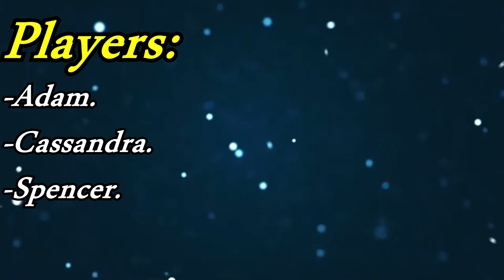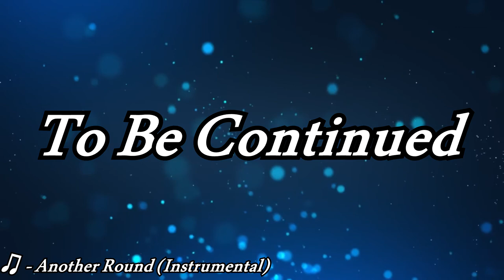Yo, We Playin: Fall Guys (Episode 4)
Spencer is the main character.